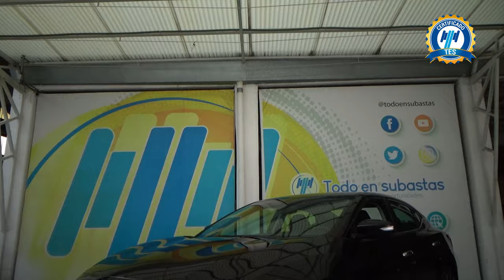Nissan / Maxima / 2018 - 29958